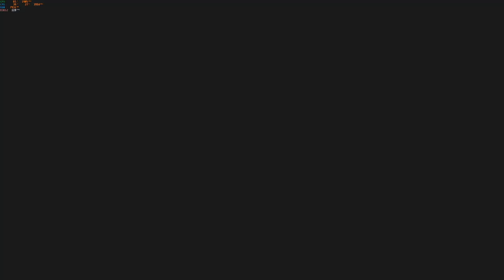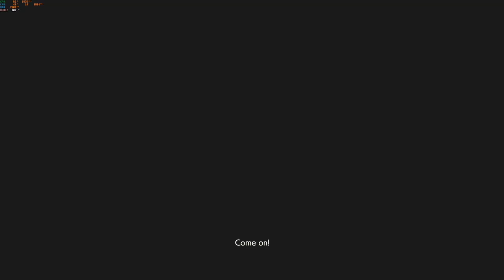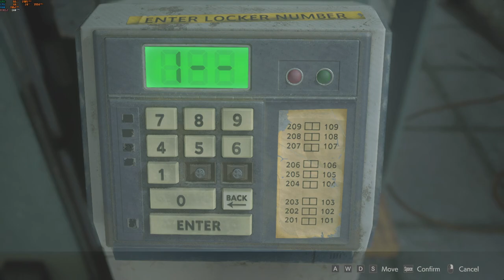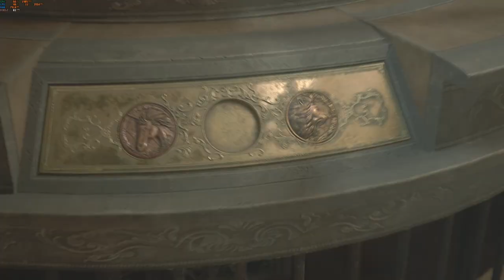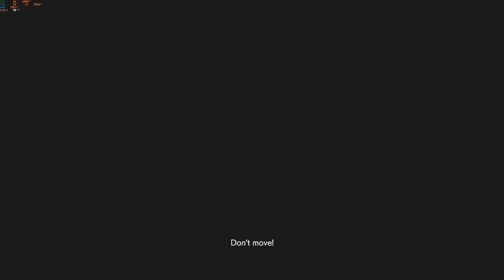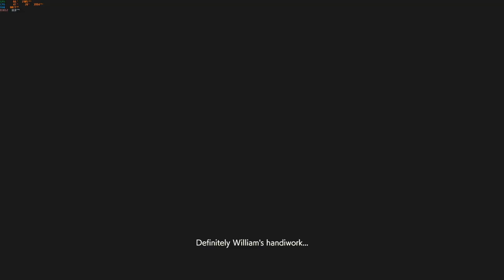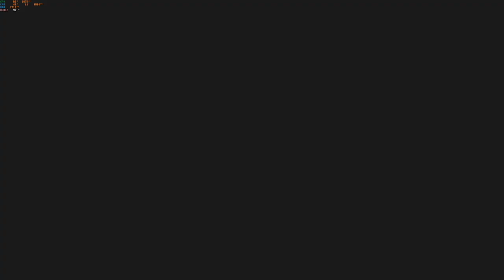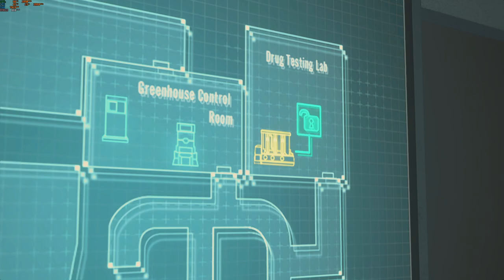Resident Evil 2 Remake Hardcore Leon A S+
The original Resident Evil 2 was released in 1998 and sold over 4,960,000 copies. The action centers around rookie cop Leon Kennedy and college student Claire Redfield as they fight to survive a mysterious viral outbreak within Racoon City.